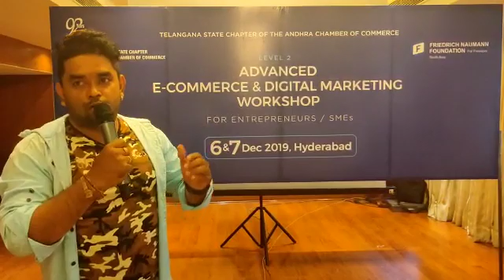Advanced E Commerce & Digital Marketing Workshop Testimonial for MD Ilias by Pavan Kumar Naini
Advanced E-Commerce & Digital Marketing Workshop Testimonial for Mohammed Ilias by Pavan Kumar Naini